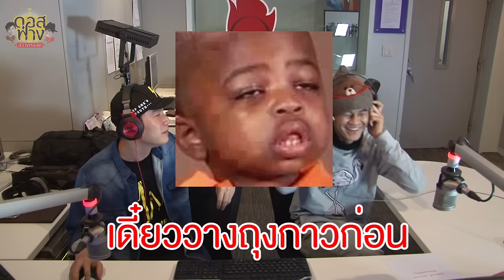คำเกรียน ดอส - ฟ่าง 59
ติดตามความเพี้ยน เกรียน ฮา ของดีเจดอสและดีเจข้าวฟ่างได้ใน "ดอสฟ่าง สว่างทอล์ค" ทุกวันจันทร์ - ศุกร์ เวลา 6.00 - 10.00 น. ที่ SEED 97.5 FM ฟังออนไลน์ได้ที่ หรือ APP SEEDMCOT